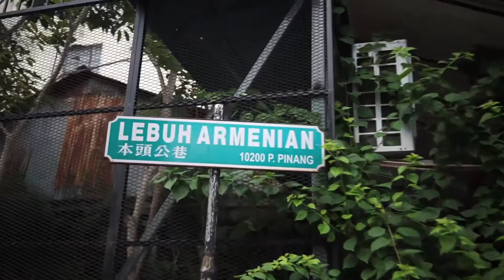State of Sport - Teaser Episode 2 (Penang)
Teaser of State of Sport episode 2 featuring our national squash player, Low Wee Wern.

Air date: Thursday, 14th January 2016,
Channel: Astro Supersport 810 | 831 HD

Location: Penang